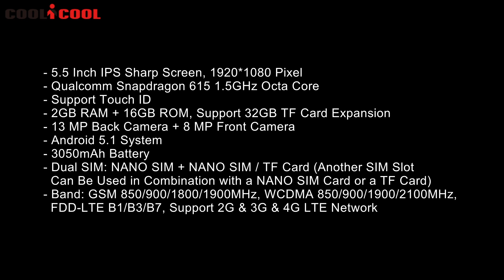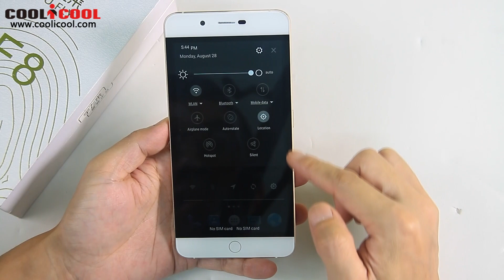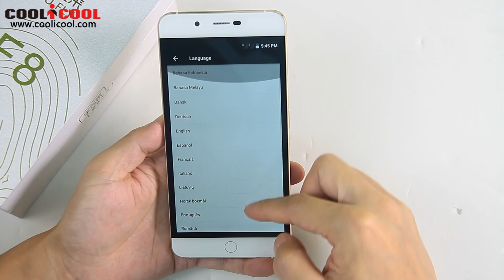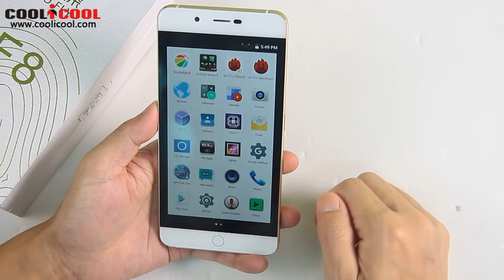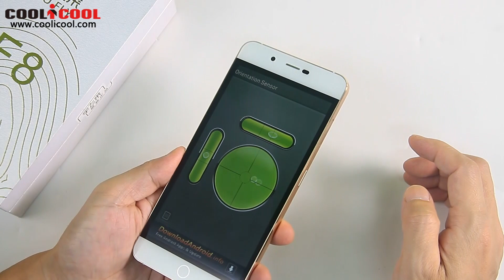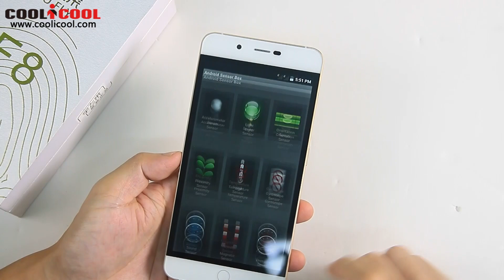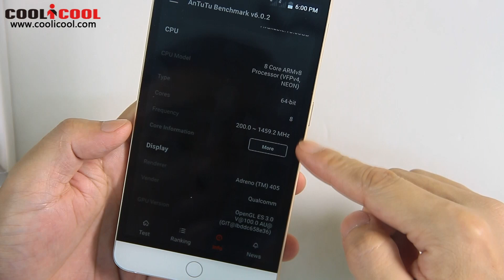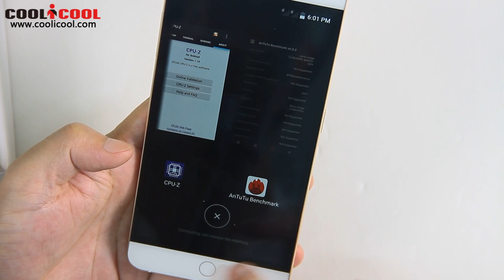YU FLY F8 Unboxing & Hands_On Video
Highlights

- 5.5 Inch IPS Sharp Screen, 1920*1080 Pixel
- 2GB RAM + 16GB ROM, Support 32GB TF Card Expansion
- 13 MP Back Camera + 8 MP Front Camera
- Android 6.0 System
- 3050mAh Battery
- Dual SIM: NANO SIM + NANO SIM / TF Card (Another SIM Slot
  Can Be Used in Combination with a NANO SIM Card or a TF Card)
- Band: GSM 850/900/1800/1900MHz, WCDMA 850/900/1900/2100MHz,
  FDD-LTE B1/B3/B7, Support 2G & 3G & 4G LTE Network